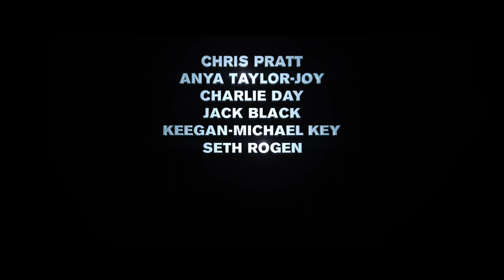The Super Mario Bros. Movie teaser trailer (Universal) in theaters April 7, 2023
From Illumination and Nintendo comes a new animated film based on the world of Super Mario Bros. The film will be released in North America on April 7, 2023 and in Japan on April 27, 2023.

Directed by Aaron Horvath and Michael Jelenic (collaborators on Teen Titans Go!, Teen Titans Go! To the Movies) from a screenplay by Matthew Fogel (The LEGO Movie 2: The Second Part, Illuminations’s Minions: The Rise of Gru), the film stars Chris Pratt as Mario, Anya Taylor-Joy as Princess Peach, Charlie Day as Luigi, Jack Black as Bowser, Keegan-Michael Key as Toad, Seth Rogen as Donkey Kong, Fred Armisen as Cranky Kong, Kevin Michael Richardson as Kamek and Sebastian Maniscalco as Spike.

The film is produced by Illumination founder and CEO Chris Meledandri and by Shigeru Miyamoto for Nintendo. The film will be co-financed by Universal Pictures and Nintendo and released worldwide by Universal Pictures.